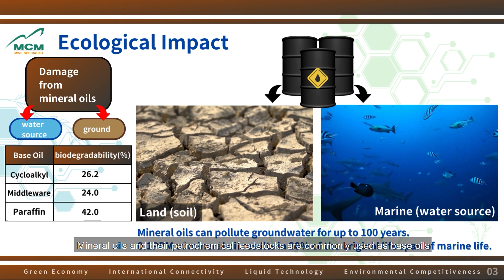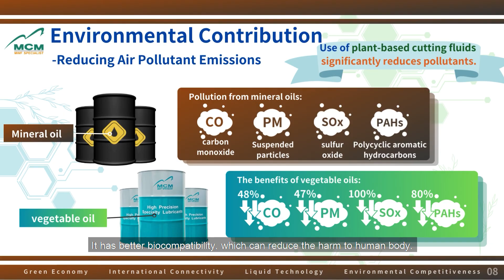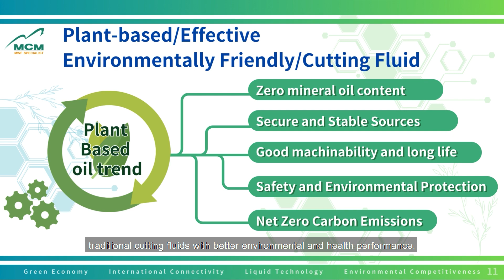What If ? MCM Cutting Fluid Solutions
【 MECOM INDUSTRIES CORP.】🌱
Mecom MCM is the largest manufacturer of plant-based cutting fluid in Taiwan. From raw material development, product R&D, manufacturing to shipping, MCM offers a full-service solution in the eco-friendly cutting fluid industry.

【 Features of MCM Plant-Based Cutting Fluid 】🌱
01．Low oil smoke and mist
02．Improves workplace environment and employee health
03．5–10 years fluid lifespan
04．Extends the life of machines and tools
05．Reduces labor costs
06．Minimizes wastewater generation
07．Easy to manage, maintain, and clean
08．Significantly boosts productivity
09．Solves your ESG concerns regarding in-factory cutting fluids

【 Multiple Taiwan Excellence Award Winner 】🌟🌟🌟
🏆 SUPERSOL — 2019 Taiwan Excellence Award
🏆 SUPERSOL — 2023 Taiwan Excellence Award
🏆 SUPERSYN — 2025 Taiwan Excellence Award

【 Contact Mecom 】📩📞
Address｜No. 4, Gong 3rd Rd., Dayuan Dist., Taoyuan City, Taiwan